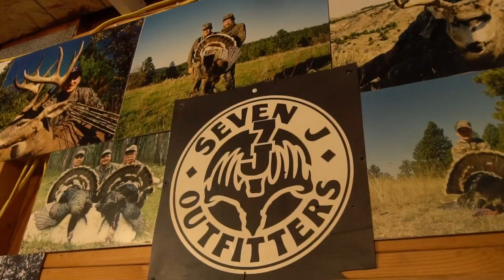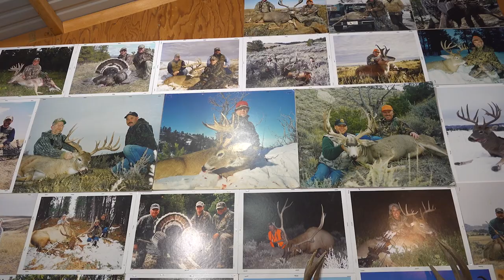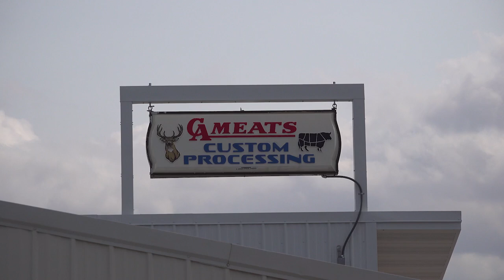Whackin' & Stackin' in Wyoming!! I Red Arrow I FULL EPISODE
🚨FULL EPISODE🚨We met up with Michael Waddell's Bone Collector and the Realtree team and did whackin' and stackin' in Wyoming!! Kip Campbell kicks off Red Arrow Season 14 with one of the itchiest trigger fingers ever!!

Episode Sponsors: Full Range Hanging Systems I SKB Cases I Hoyt Archery I Red Arrow Weapons I A.R.E. Truck Caps and Tonneau Covers I Caldwell Shooting Supplies I Scent Crusher I Summit Treestands I ThermaSeat I Victory Archery I Vortex Optics I Hunter Safety System

***SAVE 10% on your order with code: RAYouTube